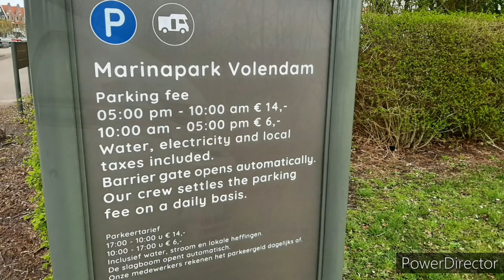Voyage aux Pays-Bas VOLENDAM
Bonjour voici une aire de stationnement payant pour camping-cars à Volendam aux Pays-Bas.
Il y a tout ce qu'il faut pour faire les vidanges et dormir au calme. Cette aire est pratique pour visiter les alentours, il y a un grand parking juste à côté pour peut être y passer une nuit gratuite s'il y a pas besoin de service.
A Volendam il y a un bon restaurant

Consulter cet avis sur Restaurant Pieterman sur Google Maps